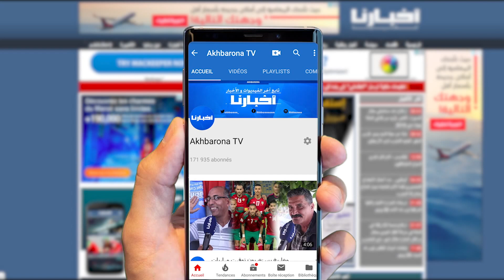بطل إفريقيا والمغرب يناشد الملك..7 أشهر وحنا سادين ..الديون قهرتنا والمخير فينا ماعندو ما يوكل ولادو